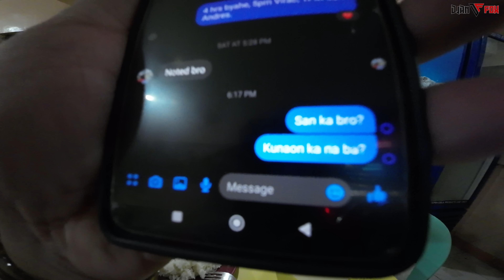Natapos din namin ang Catanduanes Loop! Blue Lagoon! Day 5 Part 2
Vlogging and Riding Gears:
✧ Gille Helmet GTS V1 Engine RED YELLOW👇
✧Kandao Qoocam 4K 360 and 3D Camera
✧Immortal Motobag Legbag / Sling Bag / Belt Bag / Tunnel Bag